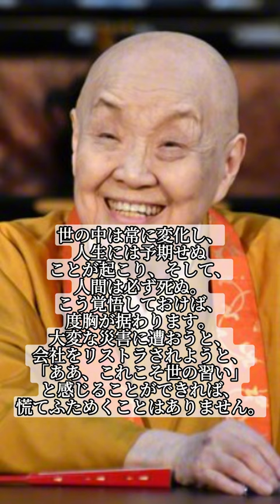瀬戸内寂聴名言集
これまで波乱万丈の半生を送ってこられた、作家・尼僧の瀬戸内寂聴さん。
戦争、離婚、許されぬ恋、ベストセラー作家としての日々、そして突然の出家……。その起伏に富んだ人生において、寂聴さんは私たちと同じように様々な苦悩を抱き、それを乗り越えながら歩んでこられました。名言
CapCut CapCutでこの素晴らしい動画を作りました。リンクを開いて試してください！